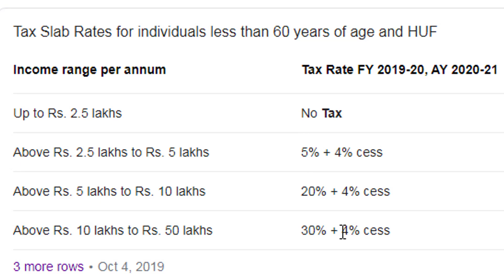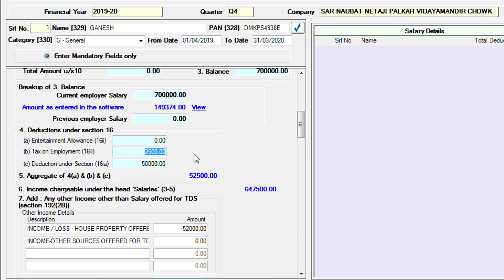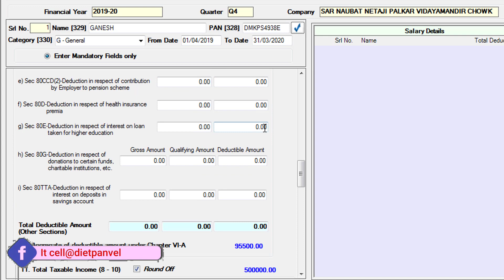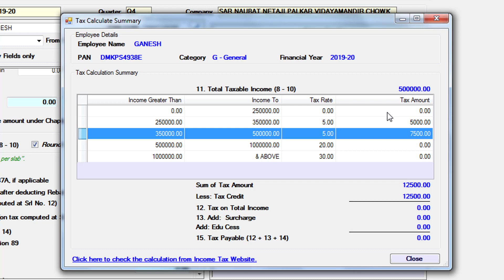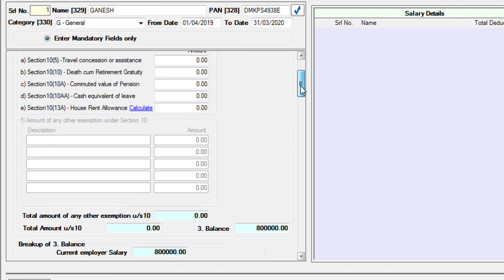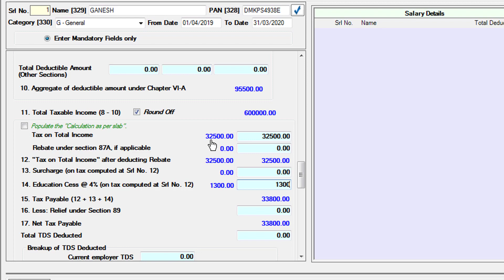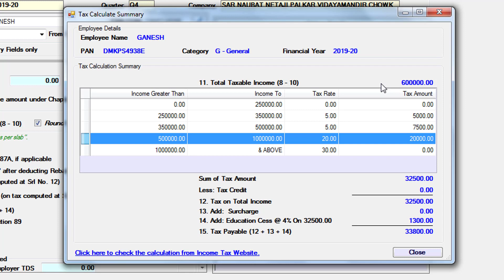Income Tax rate for FY 2019-20 in Marathi | आपला या वर्षाचा आयकर असा काढा.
Hi, I am Ganesh Kutal, from IT CELL PANVEL.

या व्हिडीओ मध्ये आर्थिक वर्ष 2019-20 या वर्षाचा आपला आयकर कसा calculate करावा? हे उदाहरण दाखल स्पष्ट केले आहे. त्यावरून तुम्ही , तुमचा आयकर किती ? हे calculate करू शकता.